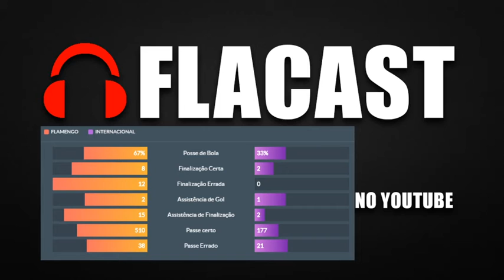PodMINICastFLA - Flamengo 3x1 Internacional (FOI POUCO!) e o Piti do Guerrero (GOSTAMOS)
Ouça também nosso PODCAST toda quarta-feira

FEED